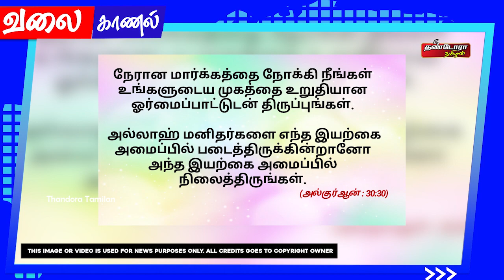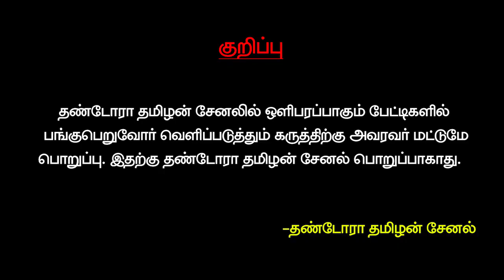இஸ்லாம் இவர்களுக்கு உரிமை தருகிறதா ? அதிர்ச்சி தரும் உளவியலாளர் | Thandora Tamilan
For Advertisement Enquiries in "Thandora Tamilan" channel,

Latest News , all the current affairs of Tamil Nadu and India politics News in Tamil, National News Live, Headline News Live, Breaking News Live, News,Tamil news Live, Sports News in Tamil, Business News in Tamil & tamil viral videos , Tamil news, Movie News and culture and much more only on Thandora Tamilan